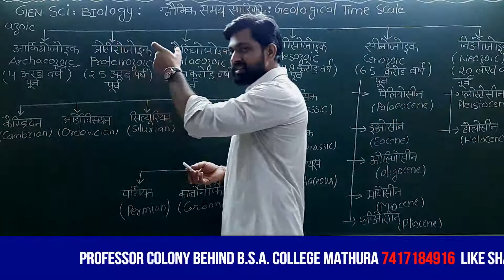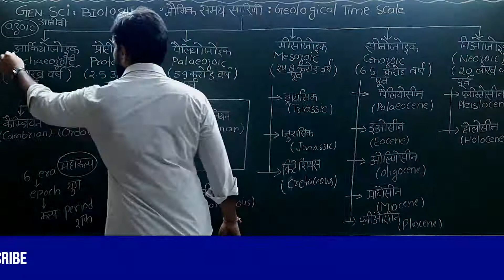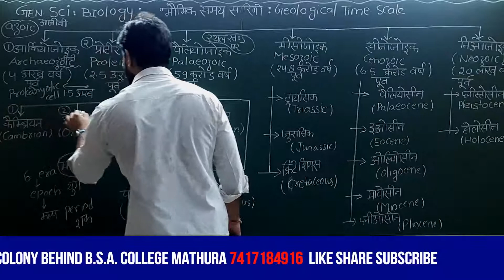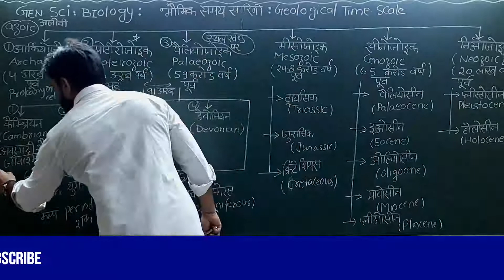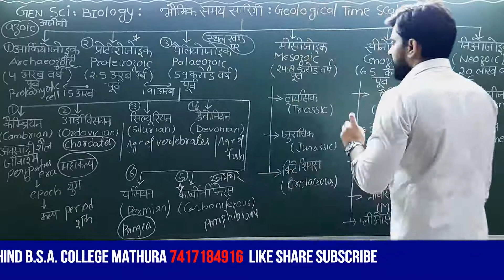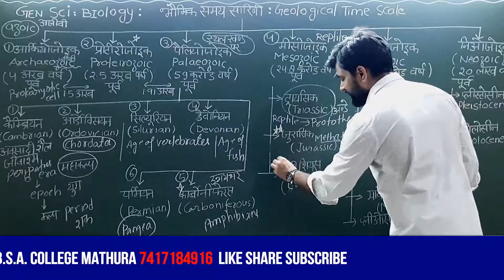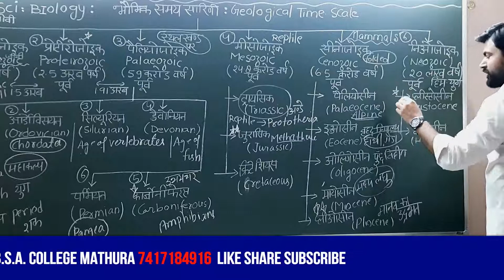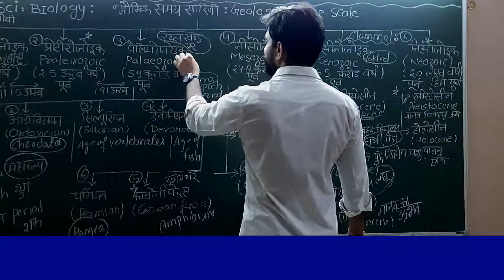GENERAL SCIENCE:BIOLOGY:CHAPTER:14:GEOLOGICAL TIME SCALE FOR SSC-CGL,RRB NTPC,TET,CTET,UPPCS&UPSC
origin of earth,4.6 billion years,era , epoch , periods , modern man
general science by naveen sir
biology
science uppcs , upsc